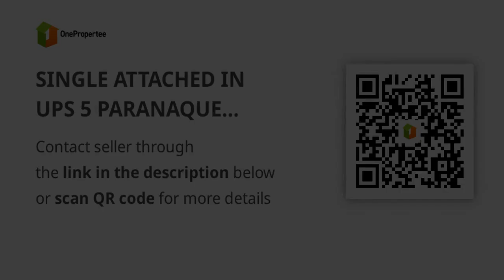SINGLE ATTACHED IN UPS 5 PARANAQUE WITH 3BR AND 3Toilet n bath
House Type: Single Attached House
Number of Bedrooms: 3
Number of Bathrooms: 3
Floor Area in sqm: 85 sqm.
Lot Area in sqm: 112 sqm.
Number of Floors: 2
Number of Car Parking Spaces: 2